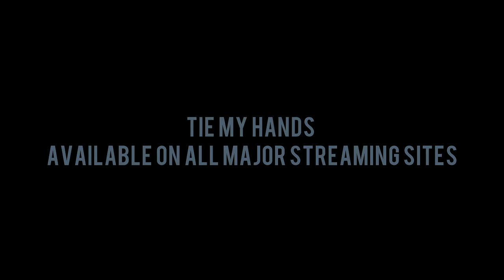? LOVE PART 1 STAN B x SMOOTH WUTITDO X POETIC LEE SHOT BY MEDLEY FILMS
Tie My Hands has been my most applauded/successful work to date. I cant thank you guys enough for the support. Exciting news is. The first visuals have arrived! The Official Video to "? Love" Stan B X Smooth Wutitdo X Poetic Lee shot by Robert Medley, a complex love story, a piece im most proud of, a private message on a public platform. ART. TO. LIFE. Without further adieu...ENJOY! * LIKE! SHARE! SUPPORT!*